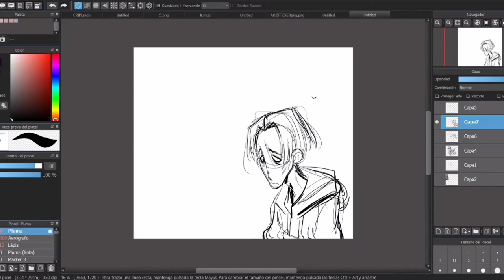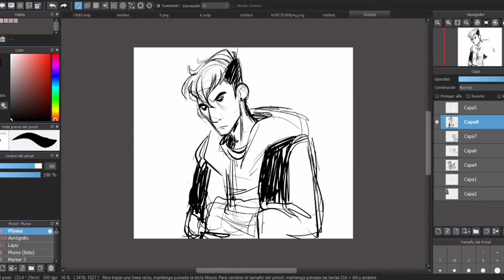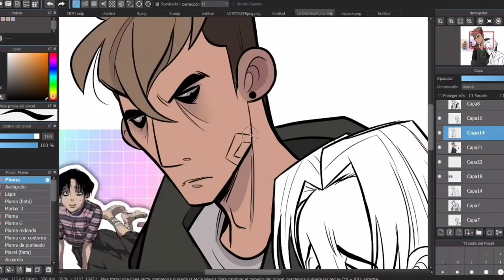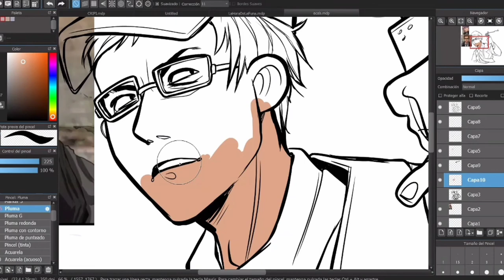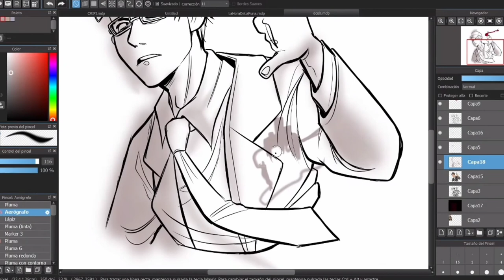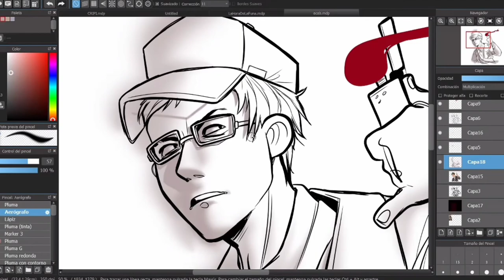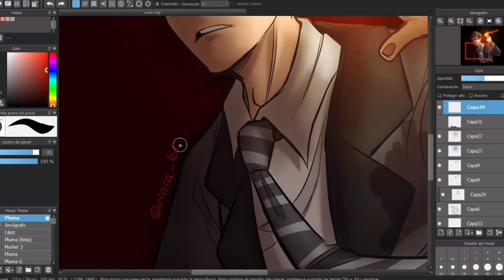Killing Stalking | SpeedPaint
Not so fun fact: MediBang crashed 3 times while doing the second sketch 🪦

Sangwoo & Yoonbum: (0:00)
Yang Seungbae: (3:00)